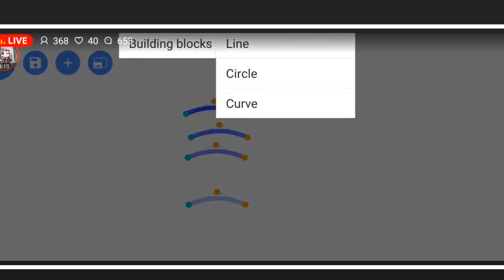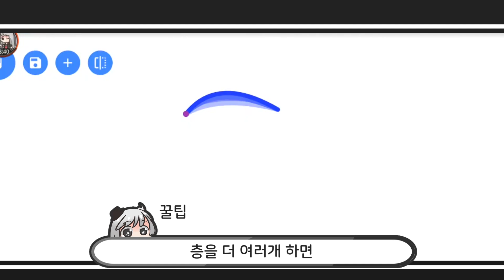그라데이션 검기 이펙트 강의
그라데이션 검기 이펙트 만들기

일러스트 도움
- Keca
- MIMIC(빨간괭이)

하트는 영상업로드 당일에만 드리니 굳이 하트를 달라고 하시지 마시고 좋은 댓글을 달아주시기 바랍니다~

Hearts are only given on the day of video upload. So don't ask for hearts. Please leave a good comment~

*영상은 주 4~5회로 업로드 됩니다*

*Videos are uploaded 4 to 5 times a week.*

Stick Fighter, Stick Fight, Stick man, Stick Fighter Animation